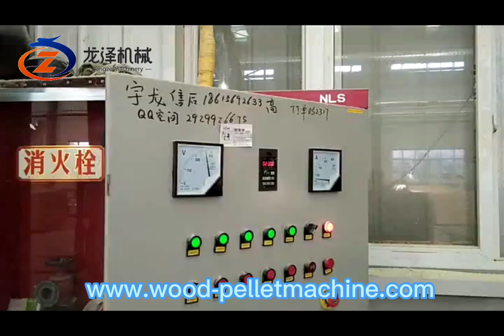3ton wood pellet line working with sawdust and straw#woodpelletmachine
Mia (General Manager)
Factory Add: Xiuhui industry zone,Zhangqiu,Jinan,Shandong,China
24 hours WhatApp,Wechat quick online service!!!